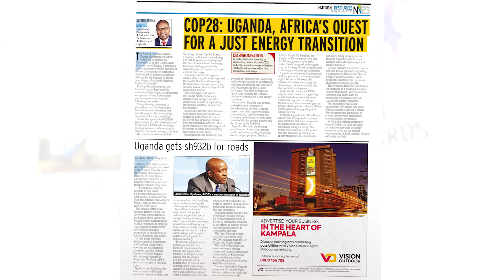Get Oil, Gas and Infrastructure in the New Vision December 12, 2023